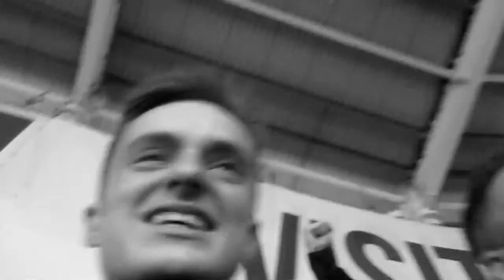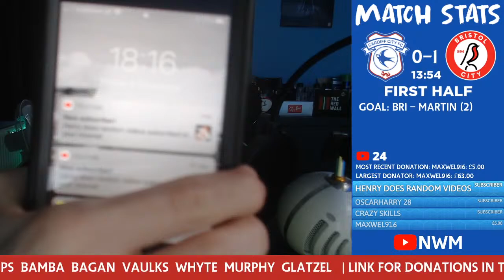CARDIFF CITY VS BRISTOL CITY SEVERNSIDE DERBY WATCHALONG LIVE EFL CHAMPIONSHIP 20/21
I will never ask for donations or expect you to donate to me, but any generosity shown is greatly appreciated no matter how small the donation!

By donating you are certifying that you own the correct funds, and acknowledge that all donations are non-refundable.

Chat Rules

Only speak ENGLISH OR WELSH in the chat
Do not SPAM in the chat
Be respectful and courteous to others
You ARE allowed to self promote in the chat however you must not spam
Do not write any hateful comments in the chat to intentionally cause issues or beef
You MUST be respectful to any moderators in the chat and you must follow any instructions they give you
Jokes about serious issues or anything illegal will result in a PERMANENT BAN
Racism or discrimination will result in a PERMANENT BAN
DO NOT TYPE IN BLOCK CAPITALS or the same message multiple times
Avoid discussing controversial issues
NO BACKSEAT GAMING (EG SPOILING THE SCORE, SPAMMING INSTRUCTIONS ABOUT A GAME)
You will be warned if you are breaking any rules by myself or the moderators and you will get a temporary ban if you continue.
DO NOT ASK TO BE MODERATOR - Unless you are over the age of 18 and are a long term follower of the channel
Permanent bans will only be given for serious issues or consistently breaking rules
Any abuse towards other members of the chat or moderators that goes beyond typical football banter will result in a timeout after a first warning, repeat offenders will be PERMANENTLY BANNED from the chat  - This rule is due to multiple incidents in recent livestreams